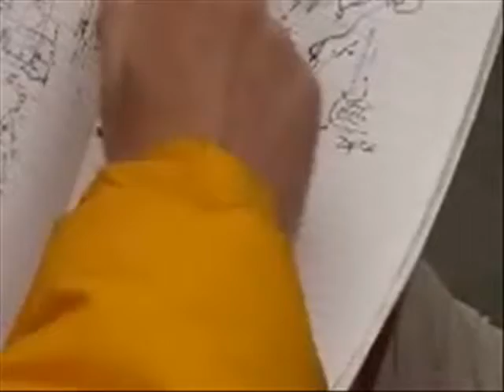renshaw street.wmv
jim fleming drawing renshaw street and bold street from the bombed out church using pen n spit